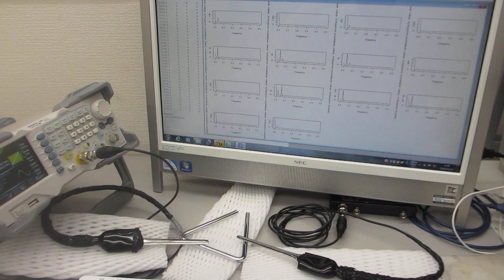メガヘルツの超音波発振による、表面検査実験（超音波システム研究所）